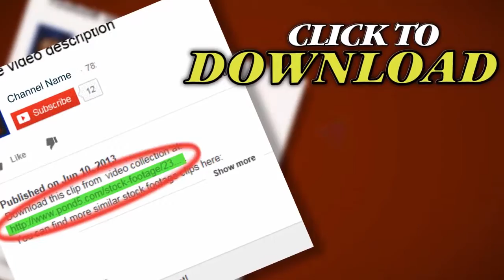Occupy Spain Protest. Stock Footage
Thank you for visiting our page Occupy Spain Protest. Stock Footage"